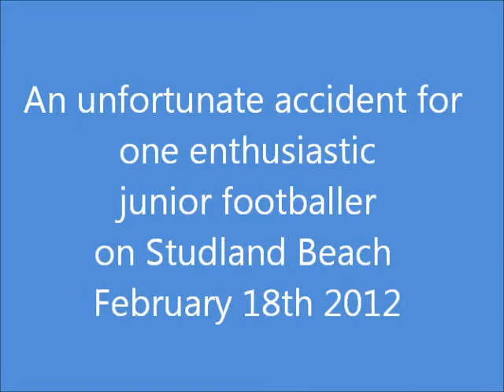Studland Beach February 18th 2012.wmv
young footballer chases the ball all the way into the sea and inadvertently takes a swim fully clothed in February,